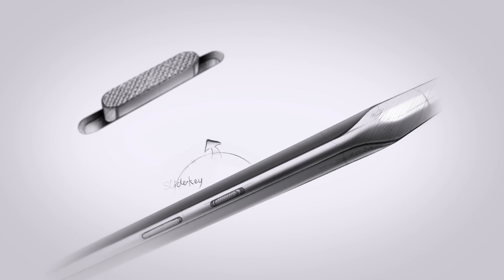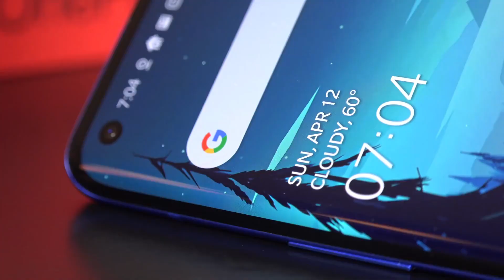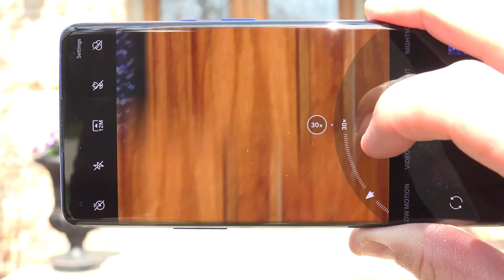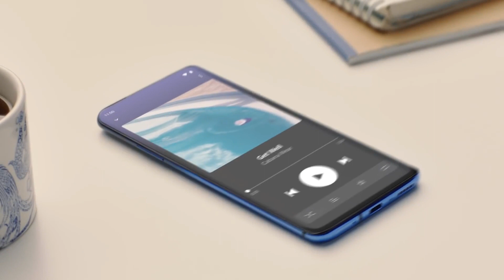OnePlus 8 Lite Specs And Price | OnePlus 8 Lite Price India | OnePlus 8 Lite Launching Soon